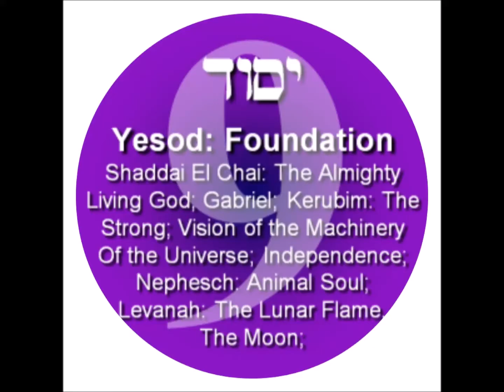EMPEROR KING KODEH JOBE KING OF UK&USA KODEH YESOD FOUNDATION 89